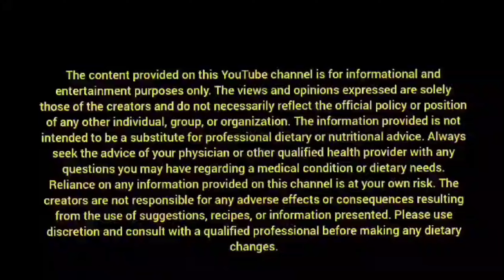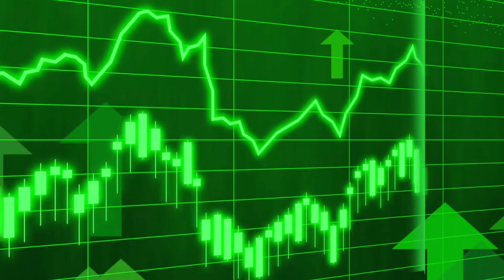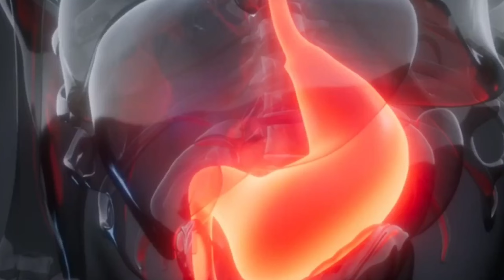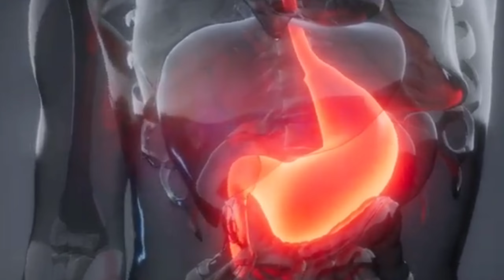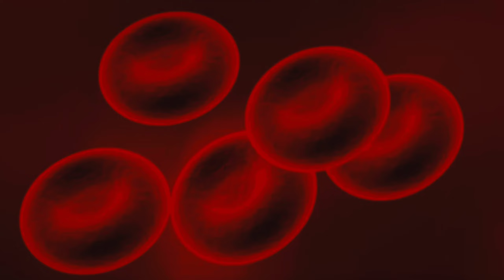व्रत में खाये सुपर फुड मखाना, वजन कम करें मखाने के साथ झुर्रियों को कम करेगा मखाने का सेवन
व्रत में खाये सुपर फुड मखाना
वजन कम करें मखाने के साथ
झुर्रियों को कम करेगा मखाने का सेवन